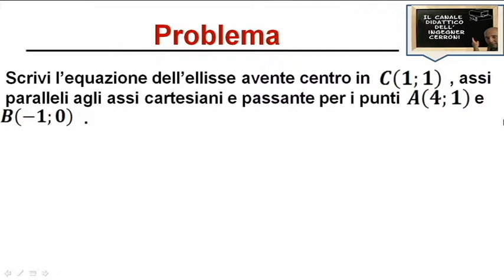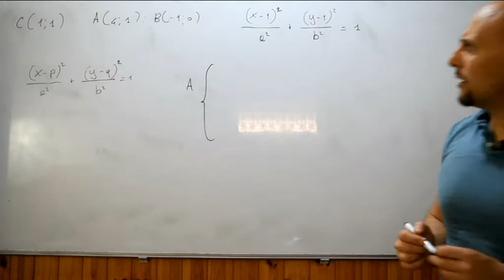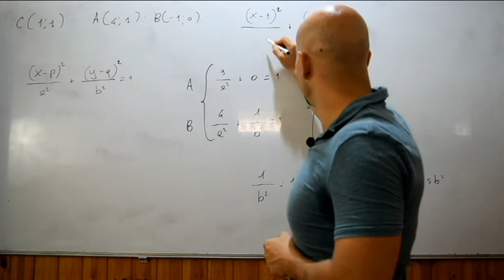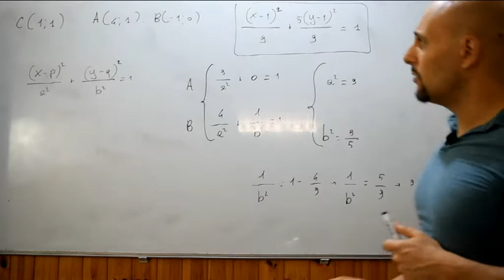Ellisse traslata note delle informazioni esercizio ( 31 )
Trentunesimo video nel quale viene risolto un problema riguardante l'argomento determinazione dell'equazione di un'ellisse traslata note determinate informazioni , in particolare vengono assegnati il centro di simmetria e due punti per cui l'ellisse passa e tratto dal testo dell'autore Leonardo Sasso .